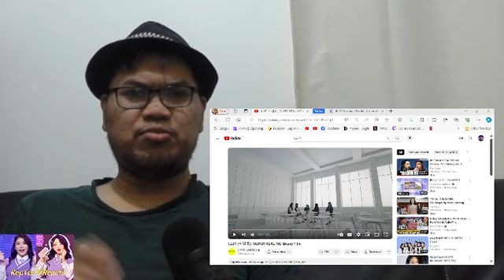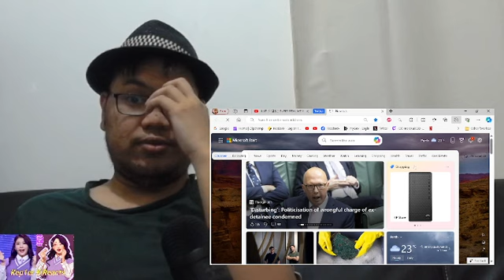ILL IT 'SUPER REAL ME' Brand Film Reaction! (NEW GIRL GROUP FROM BELIFT, ILL IT!)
We finally got the first teaser for the new K-pop girl group from BELIFT LAB, ILL IT!
Today, I'll be reacting to ILL IT 'SUPER REAL ME' Brand Film!

ILLIT (아일릿) (I Will Be It) (formely known as I’LL-IT) is a 5-member South Korean girl group under BE:LIFT Lab. The group was formed from ‘R U Next?‘, the survival show that was a collaboration between HYBE and JTBC. The members are Yunah, Minju, Moka, Wonhee, and Iroha. They will be making their debut on March 25th, 2024 with the mini album, ‘SUPER REAL ME‘.